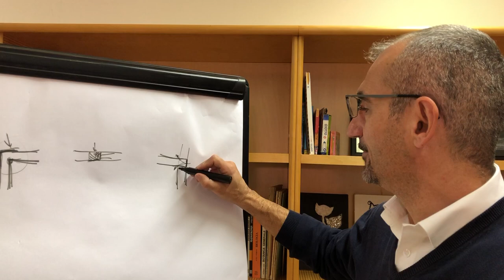Video 16- COSA E' IL PONTE TERMICO. Spiega l'Ing. Riccardo Raimondo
Isolare il ponte termico è sempre prioritario? L'Ing. Riccardo Raimondo te lo spiega usando il buon senso.